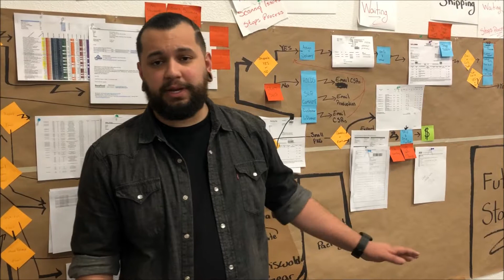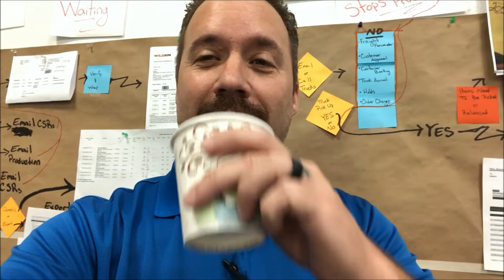Morning Coffee VSM (Guest Speaker)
Morning Coffee  VSM